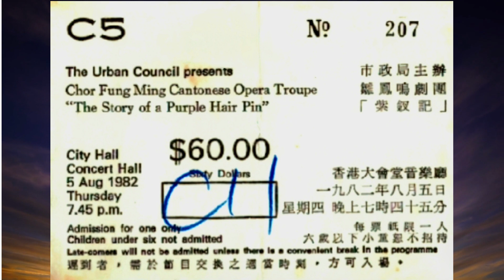一九八二年第十一屆商業電台主辦「繞樑三日」雛鳳鳴劇團演出「紫釵記」錄音 四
紫釵記 - 花前遇俠
雛鳳鳴，龍劍笙，梅雪詩，靚次伯，任冰兒，朱秀英，朱劍丹